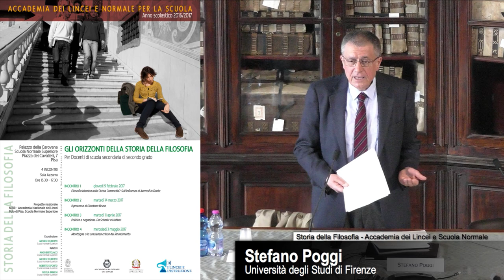Storia della Filosofia - Accademia dei Lincei e Scuola Normale - 11 aprile 2017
Michele Ciliberto, Scuola Normale Superiore

Il corso si articolerà in quattro appuntamenti a cadenza mensile, ciascuno della durata di due ore: la prima ora avrà carattere di lezione frontale mentre la seconda sarà destinata alla discussione e al confronto con i partecipanti.

Le lezioni si concentreranno su temi specifici della storia della filosofia, offrendo al contempo percorsi e prospettive di indagine originali che potranno essere di spunto e utilità per i docenti partecipanti ai corsi.

PROGRAMMA
Incontro 1 Filosofia islamica nella Divina Commedia? Sull’influenza di Averroè in Dante
Incontro 2 Il processo di Giordano Bruno
Incontro 3 Montaigne o la coscienza critica del Rinascimento
Incontro 4 Heidegger e la filosofia tedesca del primo Novecento

DATE
Incontro 2 martedì 14 marzo 2017, ore 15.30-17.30 | Sala Azzurra
Incontro 3 martedì 11 aprile 2017, ore 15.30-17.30 | Sala Azzurra

RELATORI
Amos Bertolacci, Scuola Normale Superiore
Nicola Panichi, Scuola Normale Superiore
Stefano Poggi, Università degli Studi di Firenze

COMPETENZE ATTESE

I docenti potranno imparare a confrontarsi in modo originale con i temi portanti della storia della filosofia e a mettere in luce – nei moduli didattici che elaboreranno – nuove chiavi di lettura e nuovi percorsi tematici da proporre ai propri studenti.